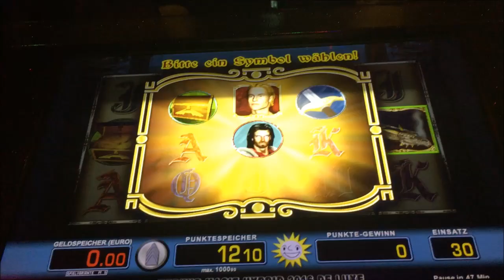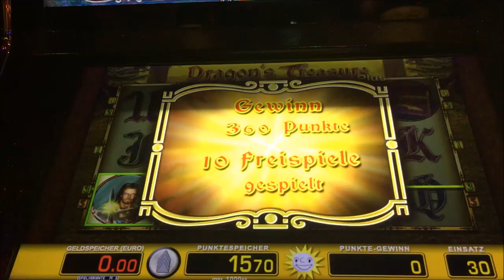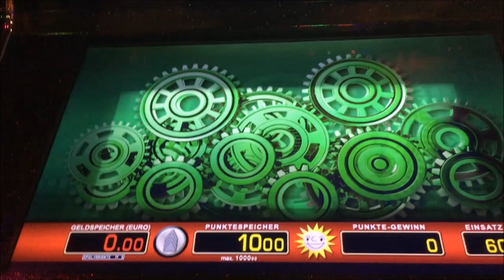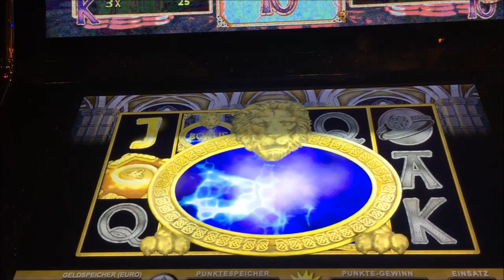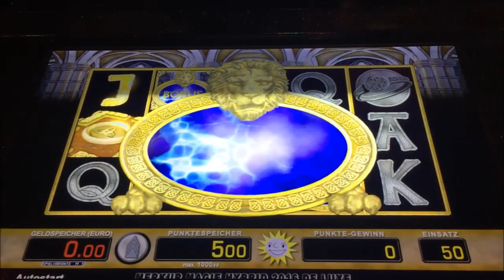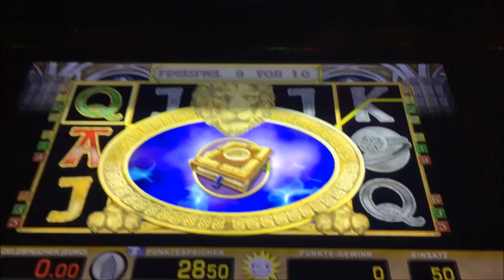Lets Play 267 Dragons Treasure Magic Mirror Deluxe 2